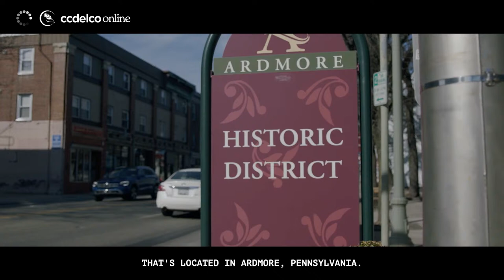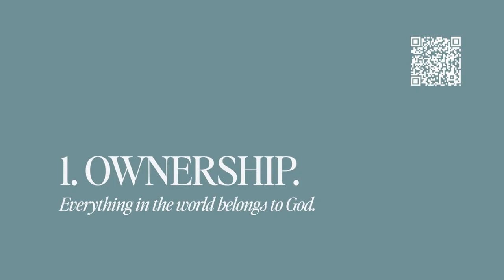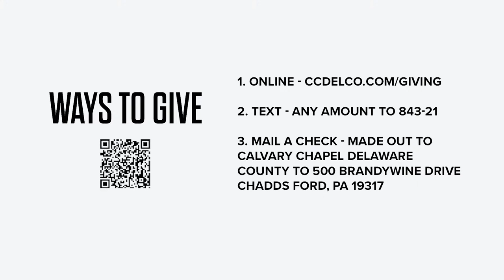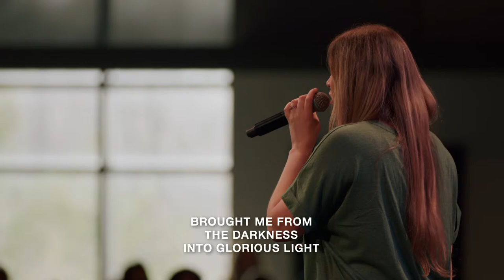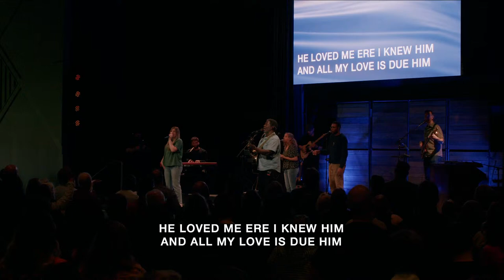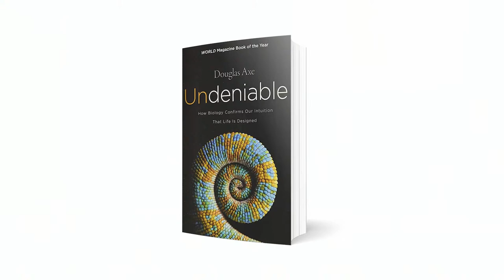ccdelco online | Jesus and Politics | Sunday April 7, 2024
Calvary Chapel of Delaware County (ccdelco) is a nondenominational church in Chadds Ford, PA. Our mission is to lead people on a journey to become fully-devoted followers of Christ. How do we do that?  We create environments that are a catalyst to encountering God, growing as a disciple, and connecting as a community to impact the world.

Check us out at ccdelco.com.